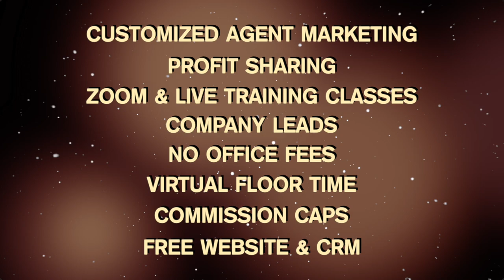CENTURY 21 YARROW & ASSOCIATES - Value Package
Century 21 Yarrow & Associates Realtors
44145 20th Street W

Marketing Strategies
Real Estate School